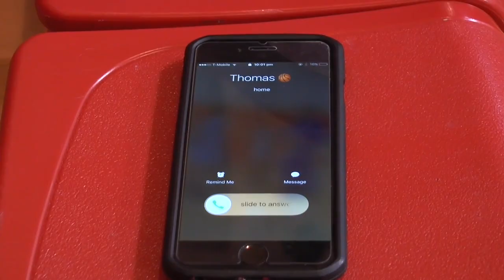Nina Colemans Portfolio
This video is about Nina Colemans Portfolio